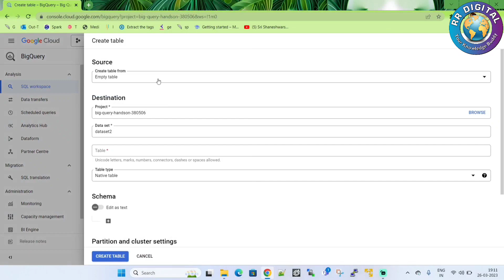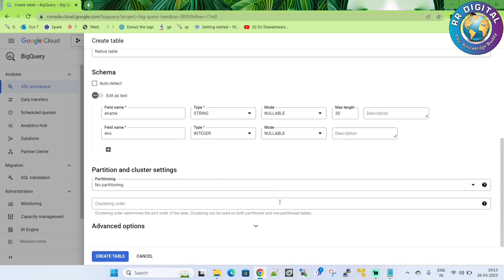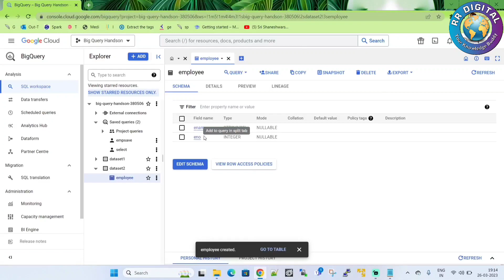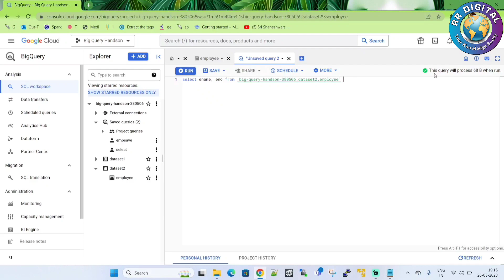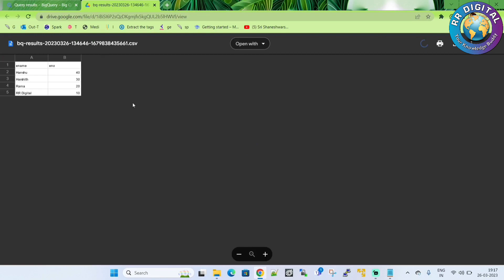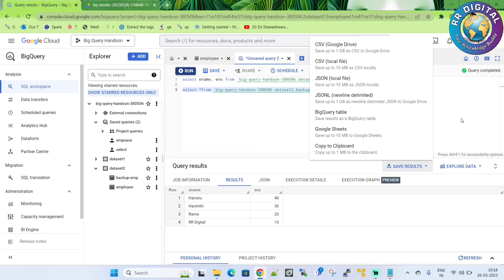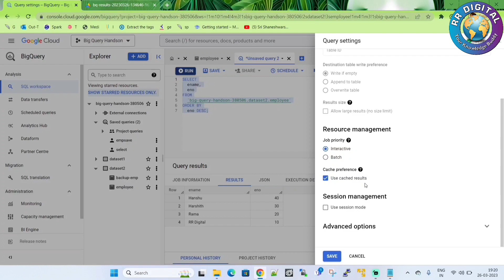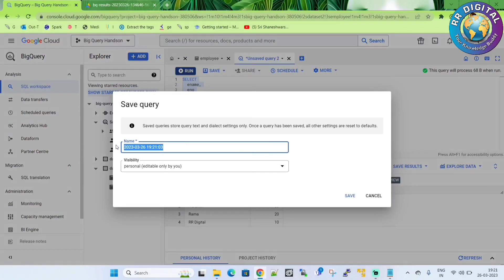data loading in BigQuery | Query format & query settings in BigQuery | dataset & tables creation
Google BigQuery tutorial for beginners in Telugu.!!! In this video we mainly covered
1. how to create a table in google bigquery
2. how to load the data file in google bigquery
3. how to create data set in bigquery
4. different operations on select query
5.  Query format in bigquery
6. Query settings in bigquery
7. how to save query in bigquery.

Relevant Hashtags